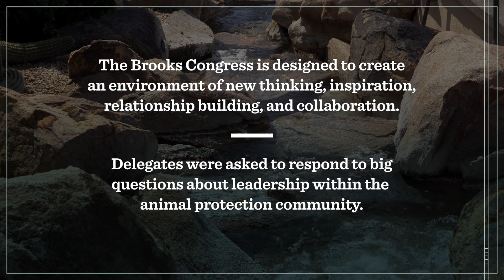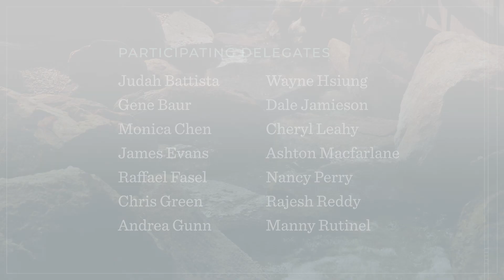Animal Protection Leadership and the Legal Status of Animals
How has Leadership in the Animal Protection Movement Contributed to or Impeded Efforts to Advance the Status of Animals in the Law?